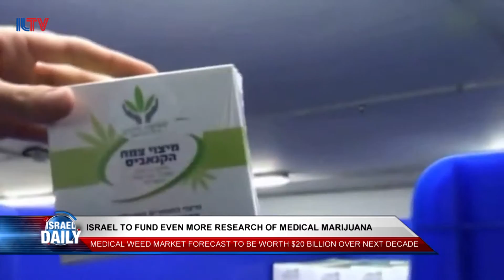Israel to Fund Even More Medical Marijuana Research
The cannabis market is expected to be worth $20 billion over the next decade.